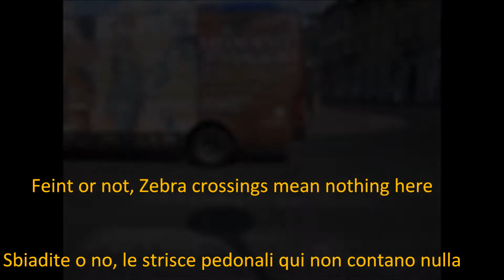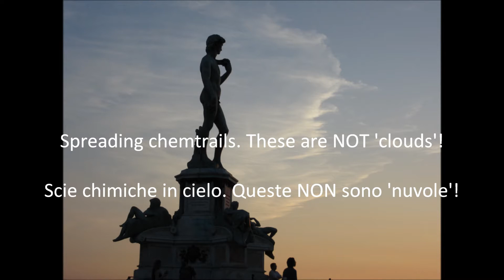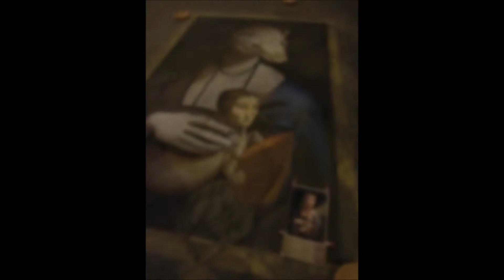A taste of Italy (Part II)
Second in a series of combined vids & photos of a summer trip exploring Florence and the locality.

All music by Stefano Matteucci and used with his permission and thanks. 'The Good Ship', 'Karma' and 'Hellish' (excerpt) taken from his album COLOSSAL.